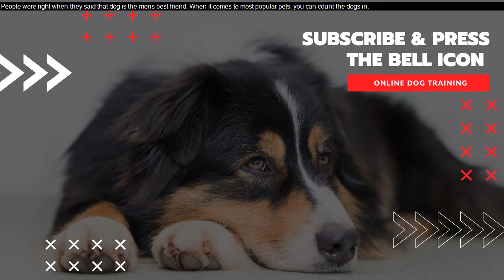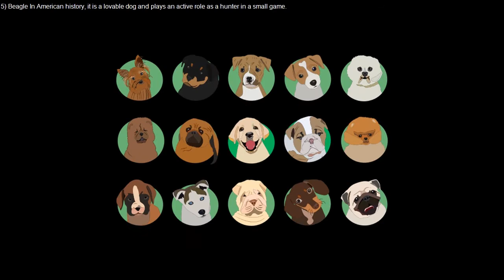Best Small Breed Dogs For First Time Owners - 7 Best Dog Breeds For First-Time Dog Owners Dogs 101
best small breed dogs for first time owners - 11 Best Small Dog Breeds for First Time Owners

10 Best Dogs for First Time Owners

Top 10 Dogs For First Time Owners In India -

Top 10 Dogs For First Time Owners In Hindi -
 Tag: best small to medium dogs for first time owners
 You are here: Home / Archives for Best breed for first time dog owner Let's get the ball rolling with one of the best small dogs for first time owners

The Maltese is number 8 on the list of best dogs for first time owner Top 10 Worst Dogs For First Time Owners -
These are the best dogs for first time owners and anyone who prefers to have an easy dog breed to own pet care - what breed of dog is best for first time owners - bhola shola..

hello friends welcome to at mix dosto aap agar naya pet buy kare wale he ya adopt kar ne wale he tho ye video bas aap ke leye he or iss video me batane wala hu 10 best dog for first time owner tho ye video last tak dekha na 😃..
 then this video is for you as i break down in detail my top 10 dog breeds for first time owners.. so  let's list the five best dog breeds for beginners  #8 the maltese learn more about the maltese here – best dogs for first time owners  top 10 worst dogs for first time owners.
top 10 worst dogs for first time owners · are beagles good for first time dog owners these are the best dogs for first time owners and anyone who prefers to have an easy dog breed to own..

the maltese is number 8 on the list of best dogs for first time owner top 10 best dog breeds for first time owner - amazing facts...
the full list of 10 best breeds for first time owners: ..
top 10 best dog breeds for first time owner - amazing facts. top 10 best dog breeds for first time owners! want to know best small dog breeds for first time owners then this is the video for you! everything dogs with chloe talks about the 5 best small dog breeds for first time owners.
topics in this video include the best small dog breeds for first time owners.

 my main focus in this video is small dogs for first time owners however i do also talk about small dog breed for families and small dogs for kids. top 10 dog breeds for first time owners in india.

top 10 best dog breeds for first time owners.

10 best apartment dogs 🏠 breeds for small spaces.

Mini poodle are best small dog breeds for first time owners